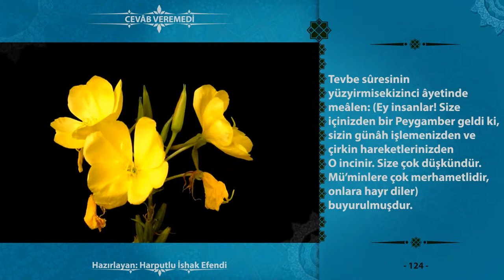İslam alimleri buyurmuşlardır.